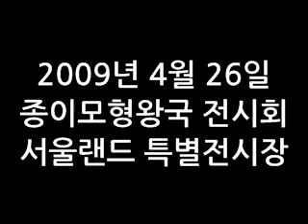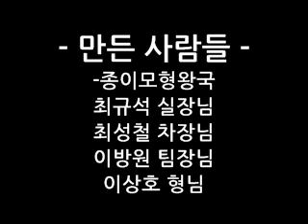RX-78 Gundam costume play v2.5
new version